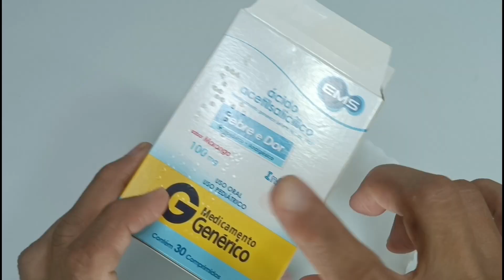USE MUITO! VAI CRESCER CABELO ATÉ ONDE NÃO TEM.